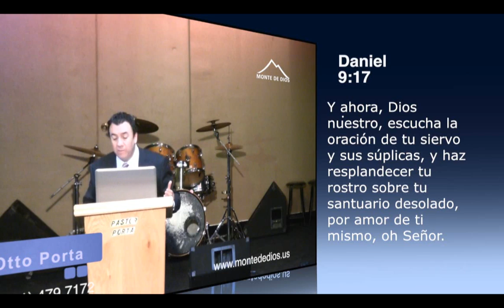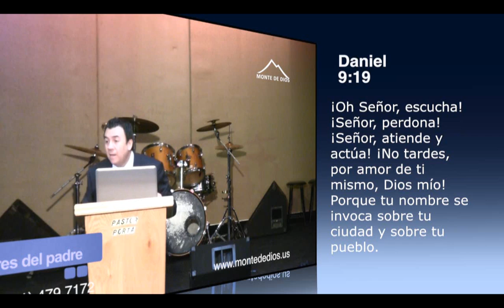LOS RECEPTORES DEL PADRE PARTE # 2_1.wmv